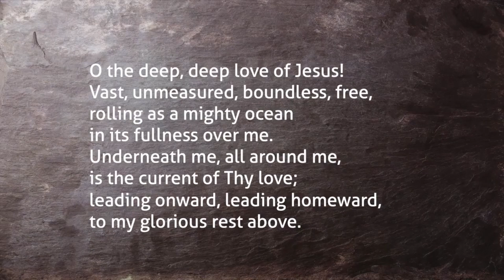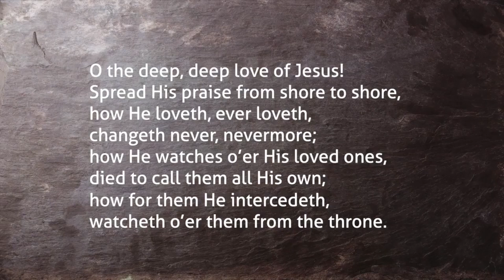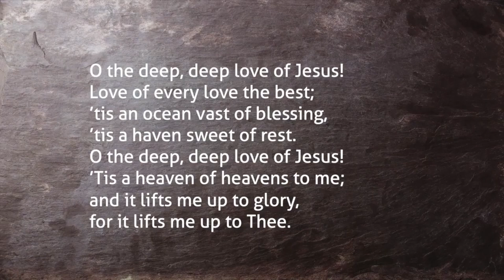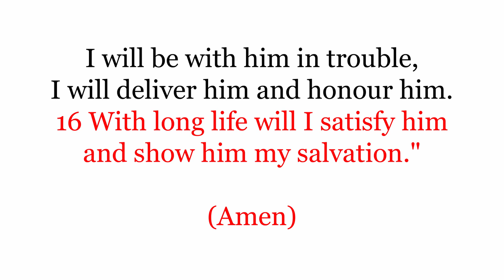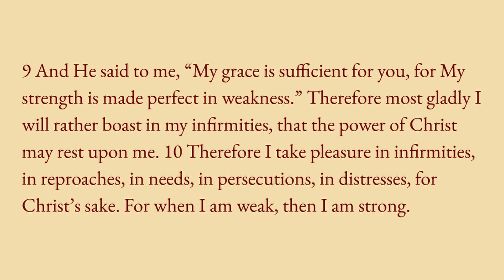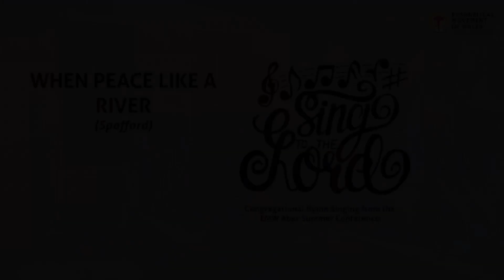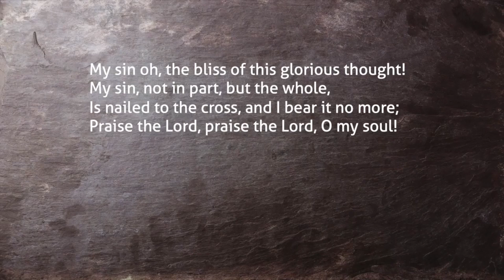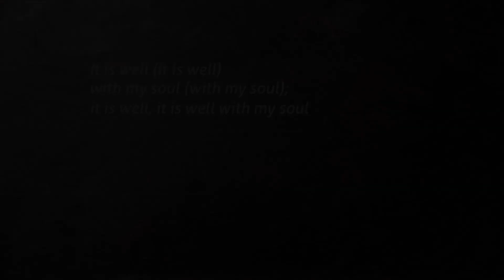Alfred Place- Evening Service: June 28